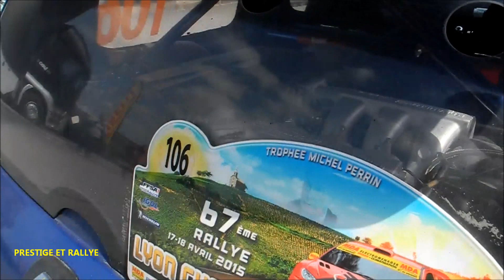RENAULT sport CLIO v6 trophy 2015 engine sound [HD]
La Clio 6 est, pour les inconditionnelles de la marque Renault, un mythe.Présentée en 1998 pour célébrer les victoires de la R5 turbo et turbo 2 elle est relativement rare et sa cote ne fait que monter.
Munie d'un v6 de 3 litres développant 255 chevaux aux seules roues arrières, c'est une vrai voiture de sport, un kart.
La phase 2 est produite à environ 1300 exemplaires entre 2003 et 2005.